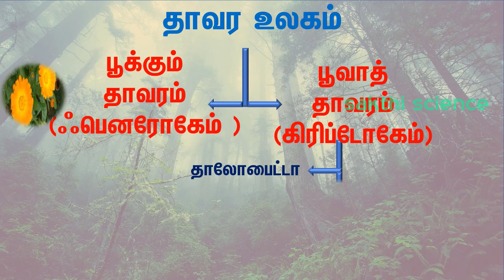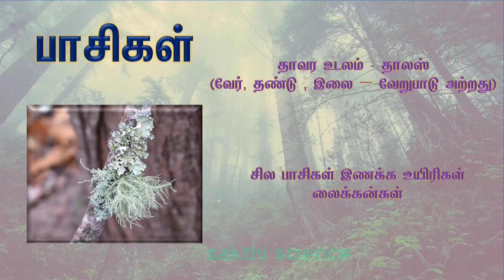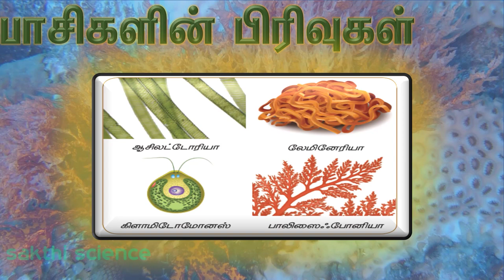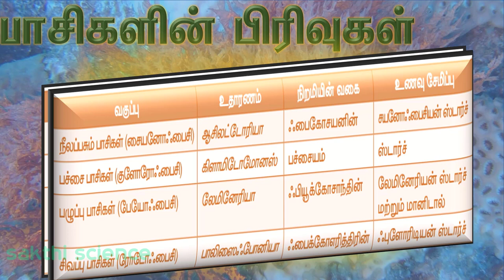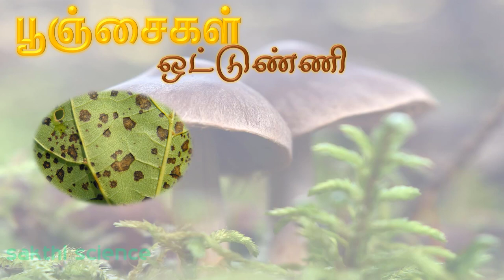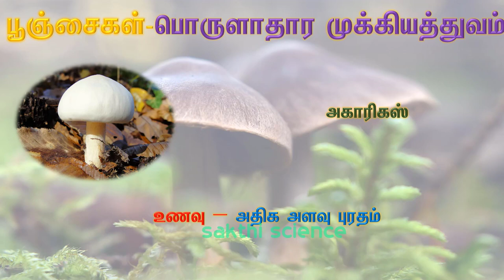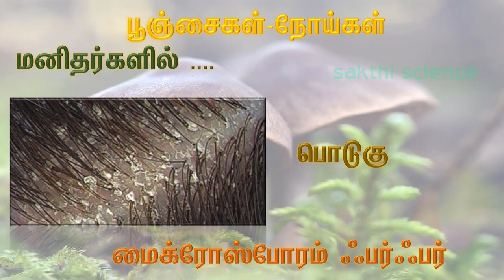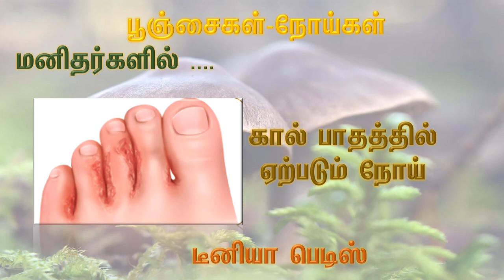எட்டாம் வகுப்பு - தாவர உலகம் , பாகம் 1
எட்டாம் அவகுப்பு அறிவியல் பாடத்தில் இடம் பெற்றுள்ள பாசிகள்  , பூஞ்சைகள் பற்றிய விளக்கக் காணொளி .